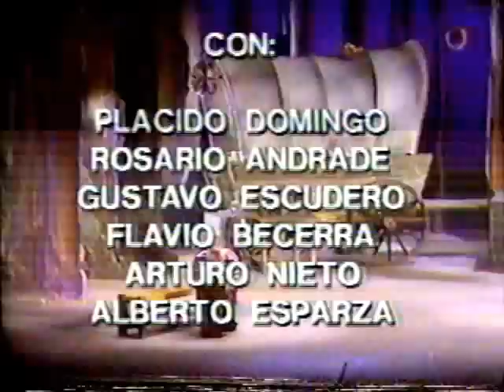Entrevista a Plácido Domingo, Pepita Embil y Plácido Domingo Ferrer por Don Ernesto de la Peña 1982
Teatro Degollado de Guadalajara, Jalisco, México 1982.

Setlist:

1) Entrevista realizada al tenor Plácido Domingo y a sus padres, la soprano Doña Pepita Embil Echaniz y a Don Plácido Domingo Ferrer por el Dr. Ernesto de la Peña.

2) Final de la ópera "Pagliacci" de Ruggero Leoncavallo con la soprano veracruzana Rosario Andrade y el tenor Plácido Domingo en el Teatro Degollado.
Dir. Francisco Orozco

3) Entrevista al tenor Plácido Domingo por Ricardo Rocha

4) Aria de Canio "Vesti la giubba" de Pagliacci de Ruggero Leoncavallo